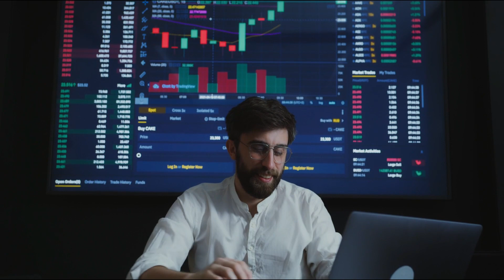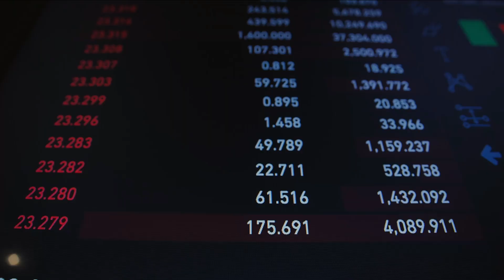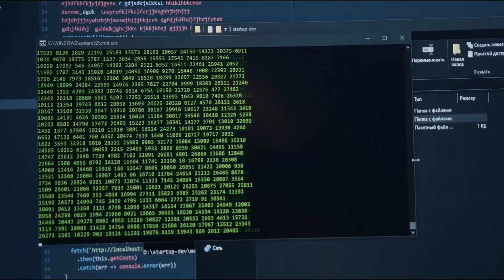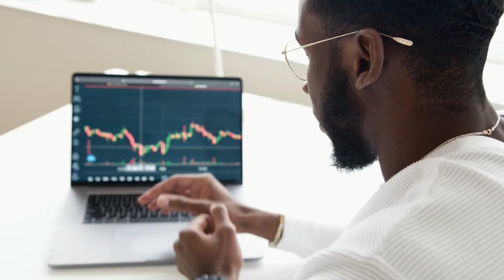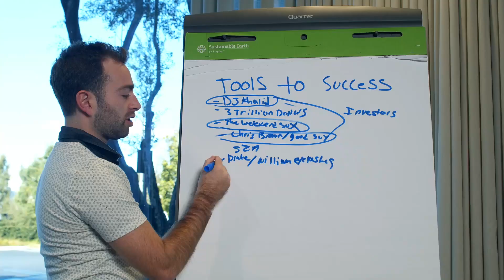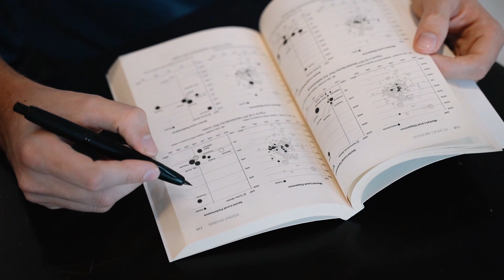Skills to Become Wealthy and Successful at Anything you Do ----NAVAL RAVIKANT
According to NAVAL RAVIKANT, Whenever you’re doing anything in business, if you’re looking towards the long-term of getting wealthy, you have to be authentic, creative and productize your self with skills as leverage and specific knowledge.
Making money should be a function of your identity and what you like to do. You have to figure out what you’re uniquely good at, or what you uniquely are, and apply as much leverage as possible.

02:01 Arm your self with specific knowlege
03:02 Keep redefiding what you do
04:15 Work as hard as you can

ThePathtoWealth,BecomeSuccessful,skills of successful people,success motivational video,naval ravikant kapil gupta podcast,success motivational videos success motivational quotes in hindi,skills to become successful,How to become successful,Skills to become successful at anything you do,Skills to be the best at anything you do,kapil dev interview with vikrant gupta,skills to be successful in life,naval ravikant clubhouse,naval ravikant wealth creation,